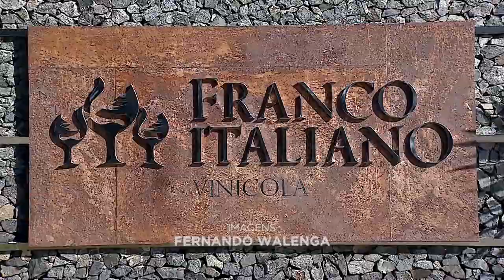Vinícola de Colombo se destaca pela produção de vinhos premiados